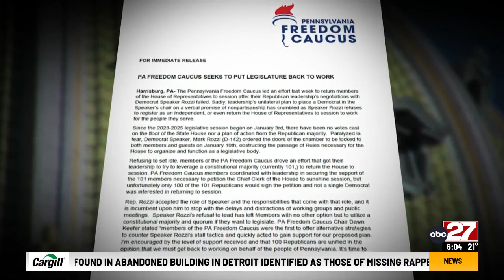This Week In Pennsylvania: Dawn Keefer